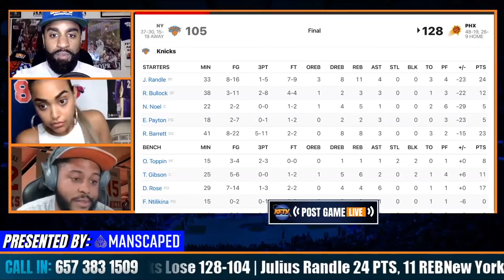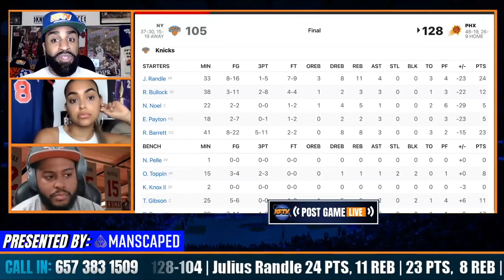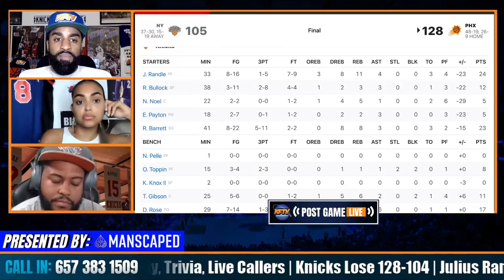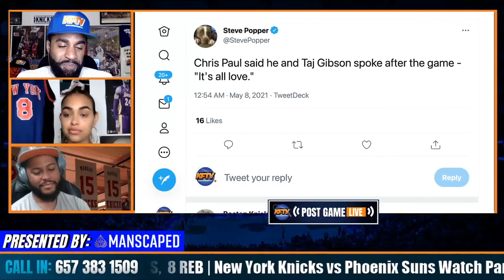Knicks MELTDOWN in Second Half! LOSE to Suns 128-105!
Knicks lose to the Suns 128-105 in Phoenix. They now sit at (37-30) on the season. 🍿 Julius Randle led the Knicks in scoring with 24 points, 11 boards and 4 assists. RJ Barrett finished with 23 points, 8 boards and 3 assists. Derrick Rose 🌹 had 17 points, 6 assists and 4 boards. Taj Gibson finished with 11 points.

🏀PODCAST LINKS! 🏀